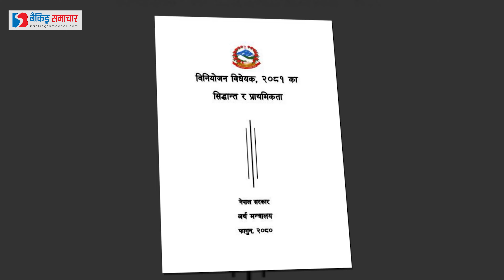Report : बजेटको प्राथमिकता उत्पादनशिल क्षेत्रमा खर्च : विज्ञ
Experts in the economy have said that the government should bring the budget for the next financial year in order to increase the revenue collection by spending in the productive sector. Experts said this while speaking about the principles and priorities of the budget submitted by the government to the Parliament in the Finance Committee meeting under the House of Representatives on Sunday. They said that as there are many problems and challenges in the economy, it is necessary to analyze the current situation and bring the budget.